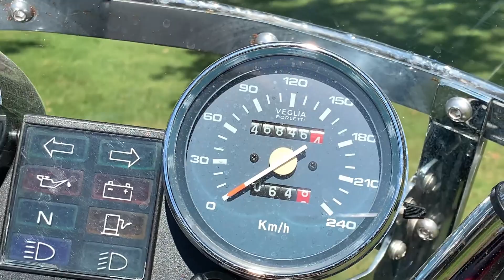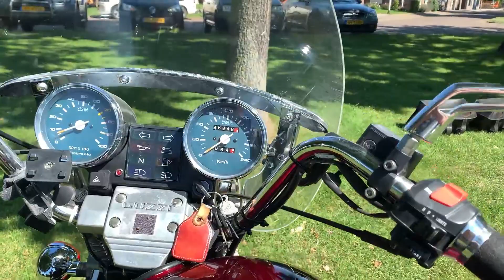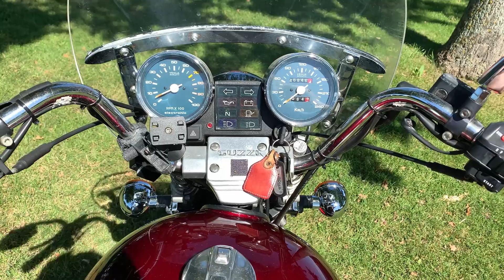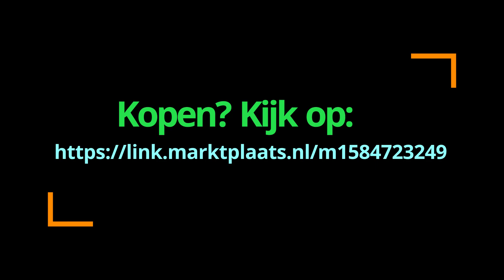Moto Guzzi California 1100 Injection (bwj. 1997)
Neem plaats op het royale zadel van deze italiaanse cruiser om als “king of the road” nog vele kilometers onder je door te laten glijden.
De California is ontworpen in samenspraak met de Amerikaanse politie en mede hierdoor vertoont hij Harley Davidson-achtige trekjes. Dat was voor mij ook de reden om deze ros met liefde te berijden. Helaas moet ik ‘m weg doen i.v.m. een verandering van werkomgeving, waardoor ik geen tijd meer heb om er goed van te blijven genieten.

Transmissie: 5 versnellingen, handgeschakeld

Modeljaar: 1997

Vermogen: 55 kW (75 PK)

Cilinderinhoud: 1064 cc

Leeg gewicht: 277 kg
Uitgerust met:
- Orginele lederen kofferset

- Valbeugels

- Windscherm

- Floorboards & passagier steps

- Hiel/hak schakeling

- USB aansluiting + houder voor telefoon + microUSB en iPhone kabeltje

- Eenvoudig schroevendraaiersetje voor noodgevallen

Heeft elk jaar z’n controles gehad en wanneer nodig kleppen gesteld, olie ververst incl. oliefilter en luchtfilter. Is met liefde onderhouden.
s’Winters niet mee gereden.
Recent is de bekabeling vervangen, toerenteller is helaas defect (vermoedelijk los contact)

Lakwerk en chroom in uitstekende staat.
Lichte oxide op de motor (met Peak goed te verwijderen)
Nieuwe banden in 2019 gehad.